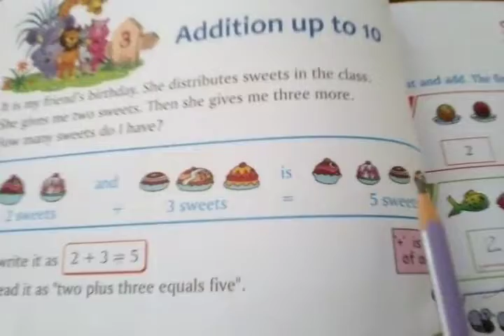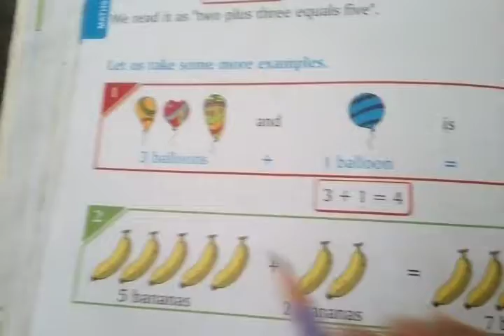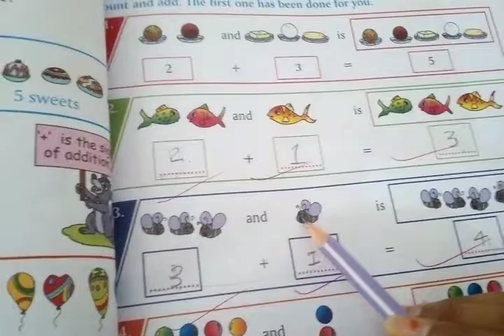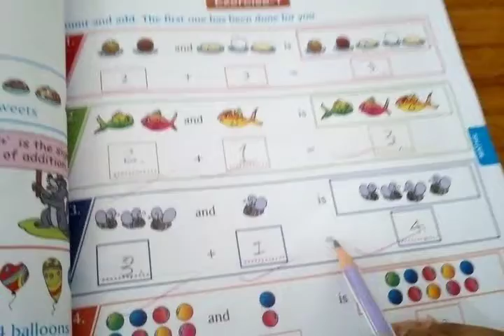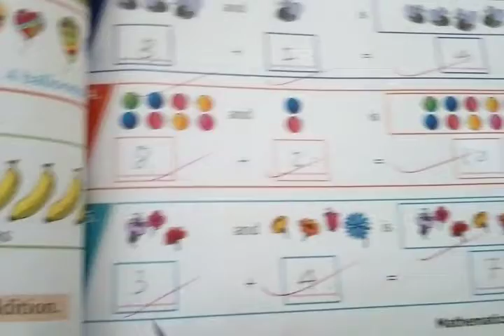Std 1E Maths Lesson 3 Part 1